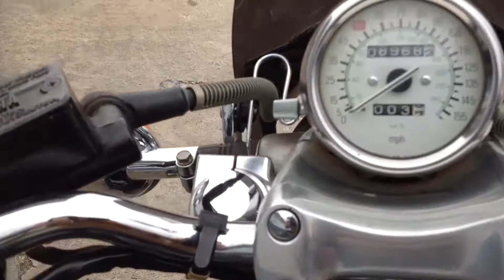V max at Phillips Pro Cycle in Carbondale Illinois 62902